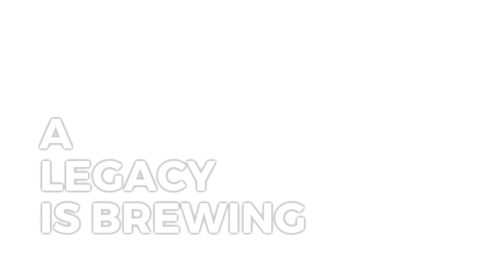Union Craft Brewing - Maryland Brewing Success Story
Union Craft Brewing is building a local legacy, but the brewery is doing so much more than making great beer. Get to know Union Craft Brewing's success story and what led them to team up with other Baltimore-based makers to form Union Collective.